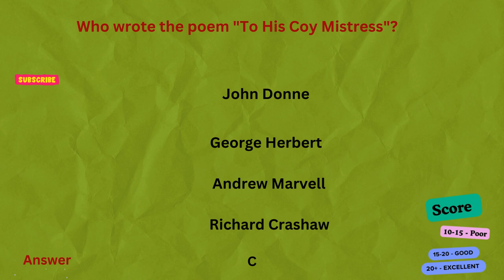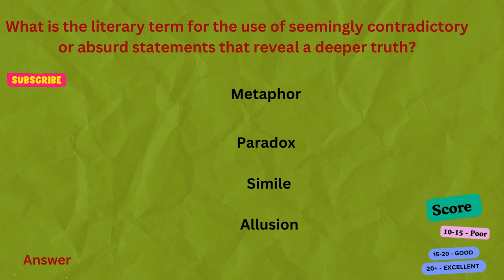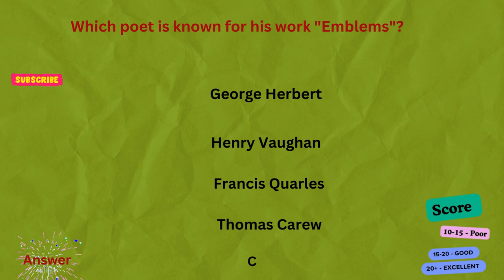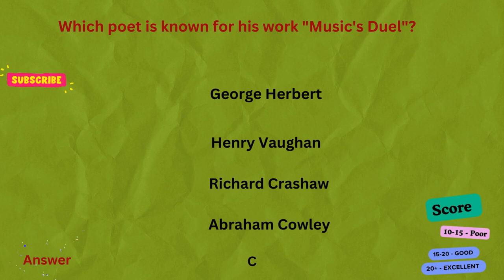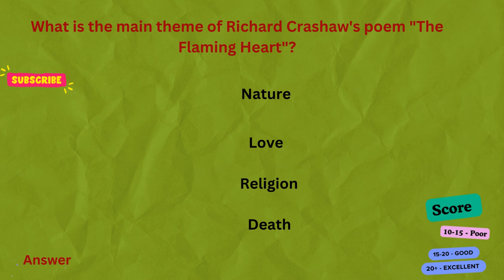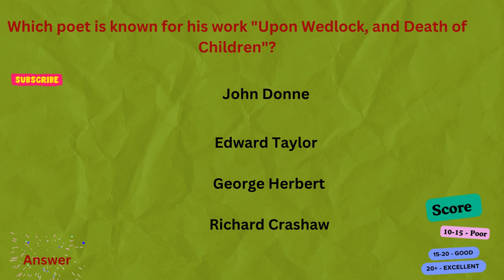Metaphysical Poets 30 Mcqs || Important for All English literature